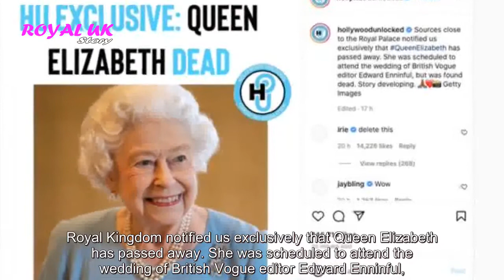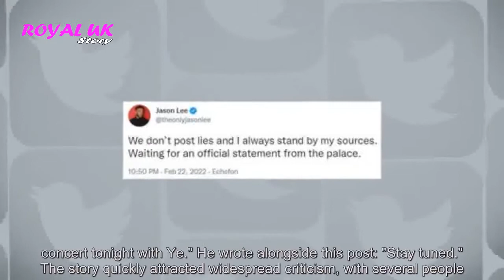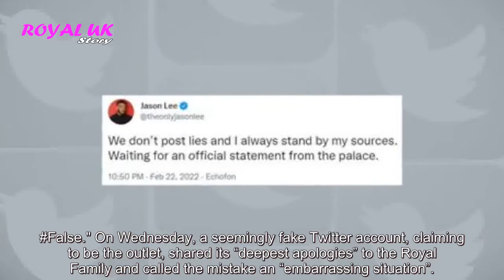The Queen is not dead! Outrage after 'incredible' US claim about Her Majesty's death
ROYAL Family fans have reacted with fury over an outrageous story from a US blog website alleging Queen has died - something the publication is yet to prove. On Wednesday, blog website Hollywood Unlocked ran an "exclusive" story claiming the Queen had died. The horrific re...